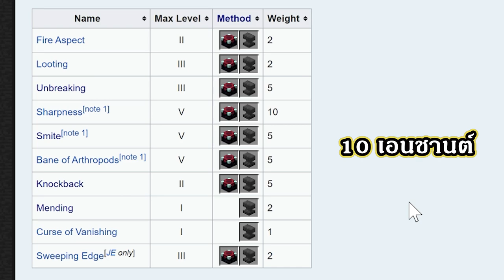EP.14 เเยกออกไหม? ว่าหินหรือเนเธอร์ไรต์ - มายคราฟเอาชีวิตรอด 1.16.5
มันเนียนมาก มายคราฟต้องเเก้เรื่องนี้ด่วนๆเลย สกินอุปกรณ์ไม่ต่างกันสักนิด เเทบเเยกไม่ออก จะทำออกมาให้มันเหมือนกันอะไรขนาดนี้ทั้งๆที่อยู่ในระดับเหว(หิน) กับ ฟ้า(เนเธอร์ไรต์) หมิวเห็นเเล้วปวดตับมากๆ วันนี้เราจะไปทดสอบความเเข็งเเกร่งของเนเธอร์ไรต์เเร่ที่เเข็งเเกร่งที่สุดของมายคราฟกันจ้า
หมิวเวิลด์ (Mew World) เป็นการเล่นมายคราฟเอาชีวิตรอดในเเบบปกติ ไม่ใช้มอด ไม่ใช้ดาต้าเเพ็ค นี่คือมายคราฟเเบบคลาสสิคดั้งเดิม! เล่นโดยผู้หญิงเพียงคนเดียว เป้าหมายคือ การไปให้ถึง 500 EP พร้อมๆกับพัฒนาโลกมายคราฟไปด้วย มี 2 สิ่งที่อนุญาต ใน Mew Wolrd คือ 1) Spectator mode หรือโหมดถ่ายภาพมุมสูง เพื่อใช้ถ่ายเมื่อสร้างของใหญ่ๆ เเละ 2) OptiFine เพื่อให้เกมส์มายคราฟลื่นขึ้น เเละสามารถซูมได้
ยินดีต้อนรับเข้าสู่มายคราฟเอาชีวิตรอดในโลกของหมิว MT- Mew Minecraft
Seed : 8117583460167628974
Download map ครั้งที่   (EP. ) เวอร์ชั่น   -
My PC specs :
OS : Windows 10
Processor : Intel Core i7-8700  CPU @ 3.20 GHz 3.19 GHz
Memory (RAM) : 16 GB DDR4
Graphics Card : NVIDIA GeForce GTX 1080 8GB DDR5X
System type : 64-bit